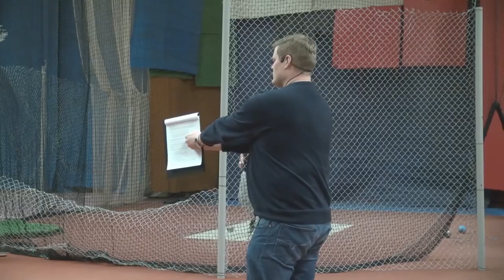Throwing Strength in Hammer Throw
Olli-Pekka Karjalainen
3rd World Javelin Conference
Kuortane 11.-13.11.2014